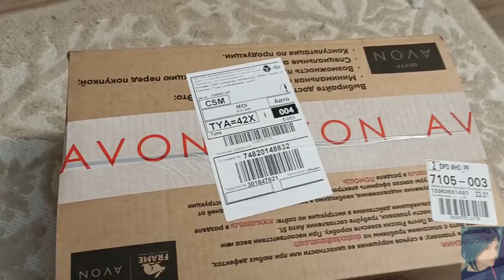AVON Заказ По 2 Каталогу!!! Много Новинок, Ароматов и Декоративной Косметики! Свотчи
ВСЕМ ПРИВЕТ!!!
В этом видео покажу вам свой заказ по 2 каталогу AVON. Много парфюма, масло для губ, помады и многое другое.

оптимизация видео: Эйвон, эйвон, AVON, avon, ЭЙВОН, авон, эвон, айвон, заказ эйвон, заказ avon, заказ AVON, обзор заказа эйвон, Эйвон 2 2020. заказ эйвон по 2 каталогу, заказ эйвон по 2 каталогу 2020, Эйвон заказ, эйвон заказ, эйвон заказ по 2 каталогу, интересный заказ эйвон, новинки эйвон, новинки avon, свотчи эйвон, свотчи avon, заказ, новинки, свотчи, каталог, каталог эйвон, эйвон 3 2020, эйвон 4 2020, эйвон краска для волос, краска для волос Эйвон отзывы, помада матовая привосходство свотчи, эйвон помады, эйвон помада матовое превосходство, масло для губ эйвон, подарки эйвон! цены эйвон, коды, коды эйвон, посылка, посылка эйвон, свотчи, карандаш для бровей, карандаш для бровей эйвон, честные отзывы, Эйвон честные отзывы, что заказать в эйвон, ароматы эйвон, парфюмы эйвон, лучшие ароматы Эйвон, зимний приз сюрприз, склад Москва. обзор заказа эйвон, видеообзор заказа эйвон, видеообзор эйвон, эйвон ютуб, Эйвон видео, avon YouTube, avon youtube, косяки эйвон, рваная коробка, скидки эйвон, маски эйвон, пудра для бровей, люкс, в тренде, тренд.